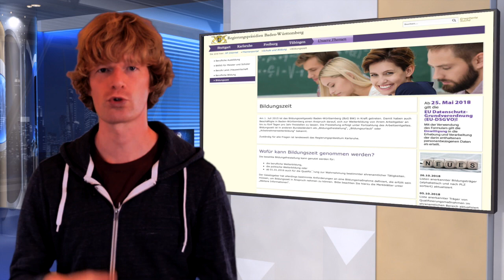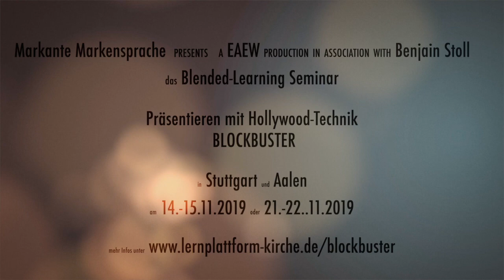Blockbuster - das Blended-Learning Seminar zum Thema Präsentation_Der Podcast #02-Bildungszeitgestz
Mein zweiter Podcast für Blockbuster-Das Blended-Learning Seminar mit dem Thema -mit Hollywood-Technik präsentieren- Heute #02 Bildungszeit

Mein Name ist Oliver T. Streppel - und ich bin der Onlineredakteur dieses Blendet-Learning Kurses.

"Vorträge, Seminare und Präsentationen können schrecklich langweilig sein – oder aber begeistern und nachhaltig Wissen vermitteln. Aber wie lässt man sein Publikum an einer echten Erfahrung teilhaben? Und wie entführt man sie in eine andere Welt voller Wissen und Geschichten? Die Showbranche kennt die Geheimnisse: wirkungsvolle Dramaturgie und authentische, stimmige Präsenz. In diesem Blended-Learning-Kurs lernst Du online und in zwei Seminaren wie Du unterhaltsam und wirkungsvoll Dein Publikum an Deine Präsentation fesselst. Du wirst begleitet von einer erfahrenen Komunikations-Trainerin, einem Filmemacher und Medienpädagogen und einem in der Branche bekannten Schauspieler und Rhetoriktrainer. Gemeinsam mit uns wirst Du die Zeit haben individuell an Deiner eigenen Präsentation zu arbeiten und diese zu entwickeln."

Das erwartet Dich:

Du kannst Dein ganz eigenes konkretes Projekt bearbeiten. Online erfährst Du wie man beginnt, welches Format oder welche Software passend ist und wie ein gutes Layout aussieht. In den beiden Seminaren lernst Du mit Hilfe von Geschichten eine packende Präsentation zu erstellen und mit Hilfe des Schauspielers Bühnenerfahrung zu sammeln. Und Du hast die Möglichkeit im Onlinegespräch Deine persönlichen Fragen zu stellen.

Das Blended-Learning-Seminar ist nach Bildungszeitgesetz zertifiziert. Das heißt, Du kannst dieses Seminar als Fortbildung anrechnen lassen.

Kurs 1:
Online ab:
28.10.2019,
Präsenzseminar im Hospitalhof Stuttgart am:
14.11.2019 „Blockbuster – der perfekte Spannungsbogen“ mit Kerstin Sturm und am:
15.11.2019 von 10:00-18:00 Uhr „Präsentieren mit Hollywood-Techniken“ mit Benjamin Stoll;
inkl. persönliche Kurzcoaching am:
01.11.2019 von 20 Minuten p.P.
Anmeldeschluß: 14.Oktober 2019

Kurs 2:
Online ab:
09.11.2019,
Präsenzseminar in Aalen am:
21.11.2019 „Blockbuster – der perfekte Spannungsbogen“ mit Kerstin Sturm
und am:
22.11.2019 von 10:00-18:00 Uhr „Präsentieren mit Hollywood-Techniken“ mit Benjamin Stoll;
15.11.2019 von 20 Minuten p.P.
Anmeldeschluß: 25.Oktober 2019

Es freuen sich auf Euch
Kerstin Sturm, Benjamin Stoll und Oliver Streppel